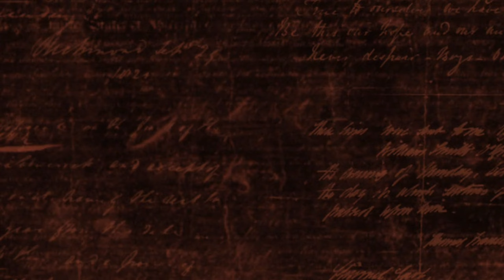Company of Heroes: As Tygrysów PL #01 - Villers-Bocage Narodziny legendy!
Zagrajmy w Comapny of Heroes! Będziemy rozgrywać kampanię As Tygrysów!
Scenariusz ten powstał na kanwie autentycznej akcji Michaela Wittmanna, niemieckiego asa pancerniaków, który 13 czerwca 1944 roku zniszczył pod miejscowością Villers-Bocage kolumnę czołgów z bryt. 4. Gwardii Londyńskiej "Sharpshooters" stanowiącej element 22 Brygady Pancernej z 7 Dywizji Pancernej - osławionych "Pustynnych Szczurów". Wprawdzie Wittmann dowodził wówczas plutonem czołgów, a tutaj mamy do dyspozycji zaledwie jednego Tygrysa, lecz nie ma wątpliwości, iż dowódca naszego pojazdu, hauptmann Voss to wirtualne alter ego Wittmanna.